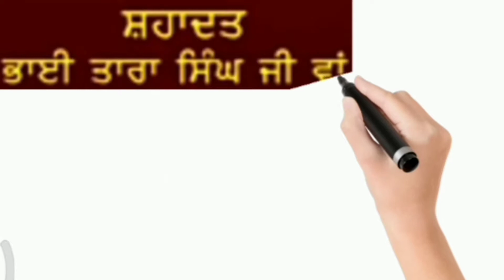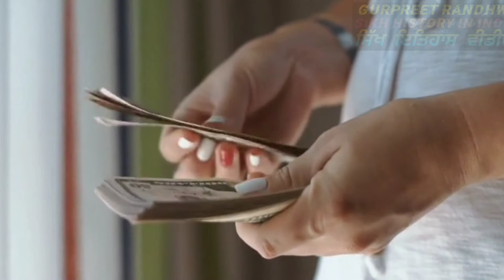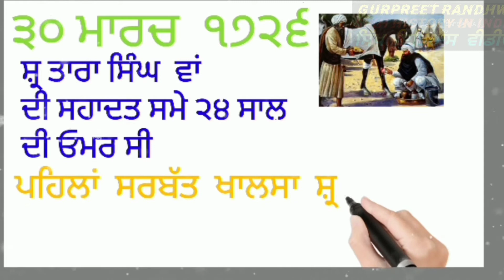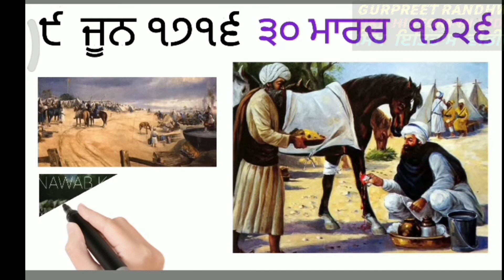Baba Tara Singh waan ਭਾਈ ਤਾਰਾ ਸਿੰਘ ਵਾਂ ! ਸਿੱਖ ਕੌਮ ਦਾ ਮਹਾਨ ਯੌਧਾ ਜਿਸ ਬਾਰੇ 99% ਲੋਕ ਨਹੀ ਜਾਣਦੇ!gurpreet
Shaheed Baba Tara Singh waan ਭਾਈ ਤਾਰਾ ਸਿੰਘ ਵਾਹ

00:17 baba banda singh bhahdhur
03:16 tara singh wan
05:25 shahed sardar bhaghel singh
09:54 first sarbat khalsha
10:32 nawabi in sikh nawab kapur singh

ਭਾਈ ਤਾਰਾ ਸਿੰਘ ਵਾਹ - Bhai Tara Singh Wah

Shaheed Baba Tara Singh waan •
HELLO DOSTO WELCOME TO MY OUR YOUTUBE CHANELL

Hari Singh Nalwa Biography | Sikh ਜਰਨੈਲ ਹਰੀ ਸਿੰਘ ਨਲੂਆ bare jo koi nahi janda |BHARAT DA MAHAN YODHA 👇👇👇👇👇

    sikh history  in 1716   to   1733 tak
   shahed bhai tara singh waa
  1726 .

Bhai Tara Singh Wan was an eighteenth-century Sikh martyr. He was from the village of Wan, also known as Wan Tara Singh and Dall-Wan now in Tarn taran district tehsil bhikhiwind of the Eastern Punjab.

Bhai Tara Singh Wan

Born  1702

Tara Singh

Wan, tarn taran district, Punjab

Died30 March 1726

Other namesBhai Tara Singh

ABOUT

Bhai Tara Singh

Bhai Tara Singh Wan was an eighteenth century Sikh martyr. He was from the village of Wan, also known as Wan Tara Singh and Dall-Wan now in Amritsar district of the Eastern Punjab.

Jaffar Beg could barely save his own life by beating a hasty retreat. Jaffar Beg went straight to Lahore and narrated the incident to Zakariya Khan, Governor of Lahore. He sought his support to avenge his humiliating defeat at the hands of Sikhs. Zakariya Khan was a sworn enemy of the Sikh community. He ordered his commander, Momin Khan, to immediately mount an attack on Sardar Tara Singh's abode and produce him dead or alive before him.

Bhai Tara Singh

The force against Bhai Tara Singh consisted of two thousand and two hundred fully armed horsemen. They had 40 light guns and 4 cannons and five elephants. Momin Khan was to proceed against Bhai Tara Singh and his 22 companions.

Momin Khan ordered Takki Beg to engage Bhai Tara Singh. Bhai Ji, in a swift action, thrust his spear into Takki Beg's mouth. A shower of blood flowed from Takki Beg's mouth, who ran back to save his life. Momin Khan added insult to Takki Beg's misery by asking whether Takki Beg was chewing Paan in the battle field. Takki Beg, reacting sharply, told Momin Khan to move forward to receive his share of Paans being distributed by Bhai Tara Singh.

Search
GURPREET RANDHWA
About

sikhhistory in india fact  this chaneel availiable now all video
 ਸਿੱਖ  ਇਤਿਹਾਸ  ਨਾਲ  ਜੁੜੀਆ ਹਰ ਤਰ੍ਹਾਂ  ਦੀਆ  ਵੀਡੀਓ  ਤਹਾਨੂੰ ਇਸ  CHANNEL  ਤੇ ਮਿਲ ਜਾਣਗੀਆ
namaskar dosto.

... कहते HAI
KISMAT KE BHOROSE MAT BAITH
         ਕਿਓਕਿ

"तकदीर" तो उनकी भी होती है. जिनके "हाथ" नहीं होते.

✍...अनमोल बेशकीमती शब्द जो दिल को छू जाए और बदल दे आपकी जिंदगी...

Hello Friends..

I AM gurpreet ...GURPREETRANDHWA" You tube चैनल में आप सभी का बहुत-बहुत स्वागत है .दोस्तों कहते हैं ज्ञान बांटने से बढ़ता है " "अच्छे विचार" जीवन में काम आने वाली ज्ञानवर्धक उपयोगी बातें, मनोरंजन से जुड़ी जानकारी "शेरो-शायरी" पहेलियां इत्यादि... से संबंधित वीडियो बनाकर मै आपके बीच में लाता रहूंगा. आप सभी के बीच में ये मेरी एक छोटी सी कोशिश है अगर आप कोई सलाह सुझाव मशवरा या विचार मुझसे शेयर करना चाहते हैं अर्थात बांटना चाहते हैं तो मुझे नीचे दिए गए मेल ID पर mail करें JA मोबाइल नंबर पर WhatsApp करें. दोस्तों अगर आप को यह चैनल पसंद आए तो आप इस चैनल को subscribe "सबस्क्राइब" जरूर करें like "लाइक" करें व Share "शेयर" करें धन्यवाद आपका दिन शुभ और जीवन मंगलमय हो ।

video is for educational purposen only.Copyright Disclaimer Under Section 107 of the Copyright Act 1976, allowance is made for "fair use" for purposes such as criticism, comment, news reporting, teaching, scholarship, and research.